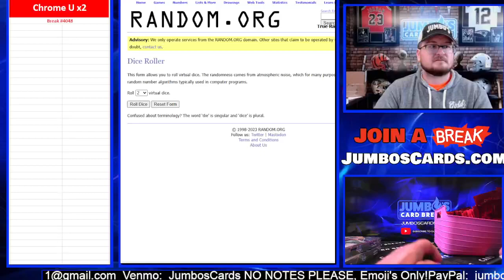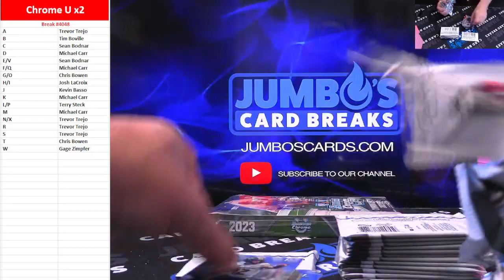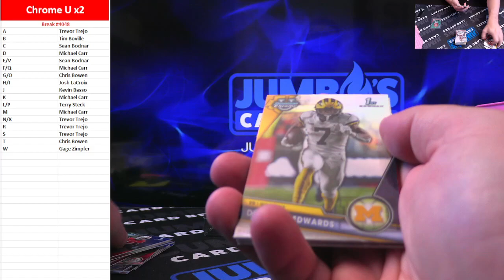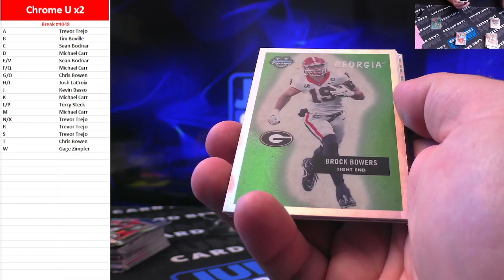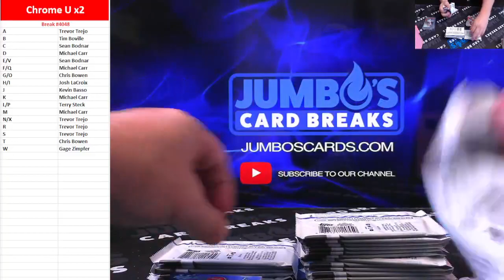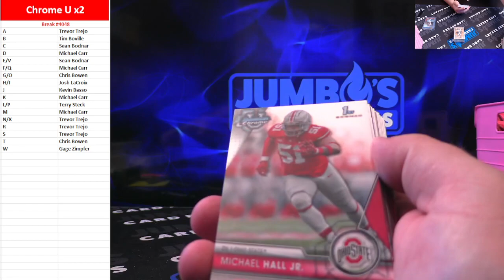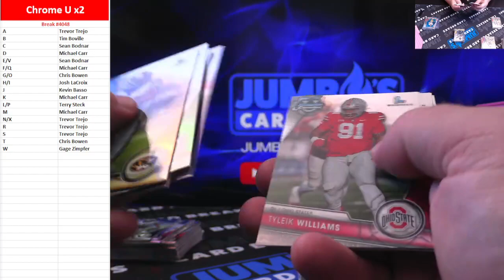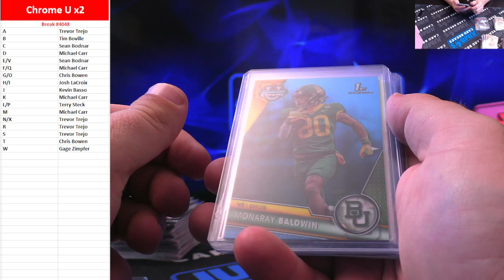BREAK #4048 Chrome U x2